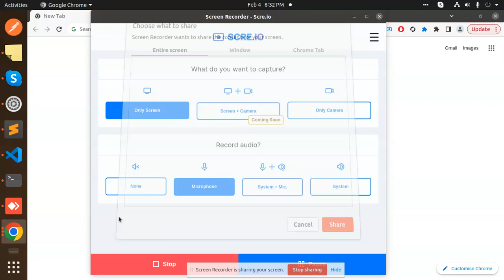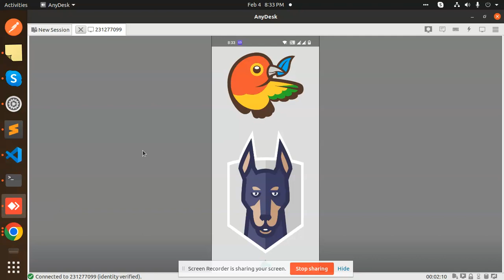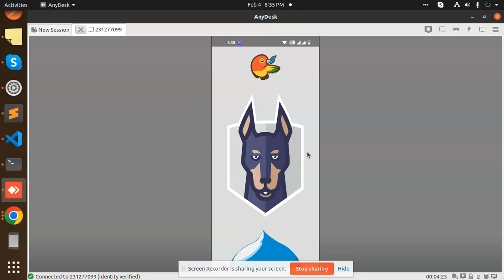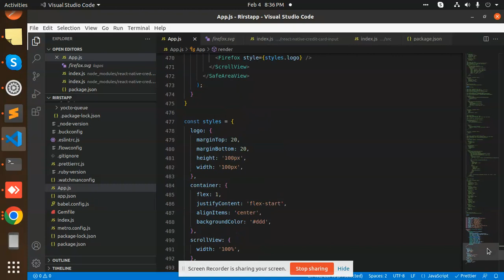How to use SVG in React Native